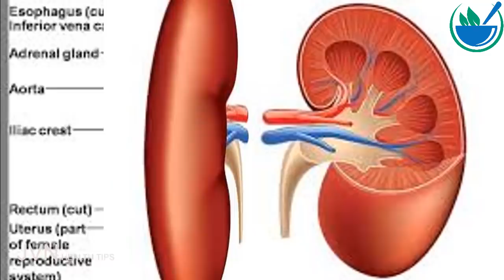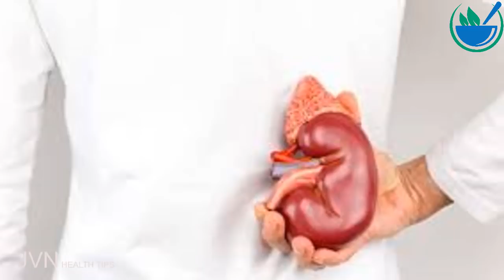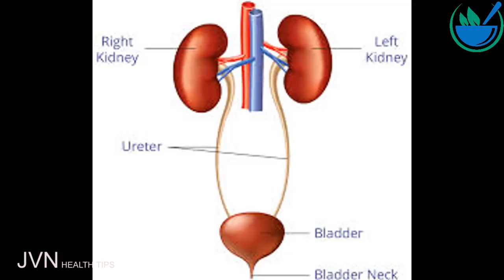கிட்னி பாதிப்படைவதை நீங்கள் அறிவீர்களா ?Tamil Health and Beauty Tips | JVN